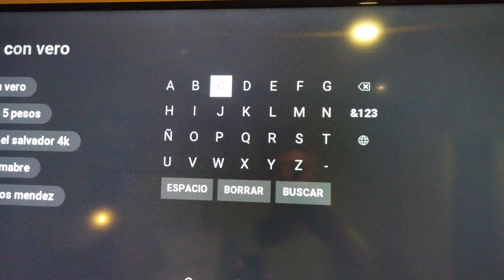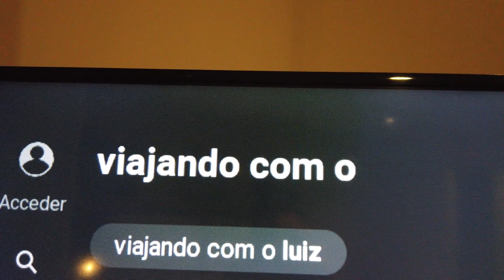VIAJANDO COM O LUIZ CHEGANDO CADA VEZ MAIS LONGE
Muito feliz em chegar no hotel em santacruzdelasierra na bolivia e assim que procurar na tv do hotel um video do youtube, encontrei logo no inicio da pesquisa o canal VIAJANDO COM O LUIZ.